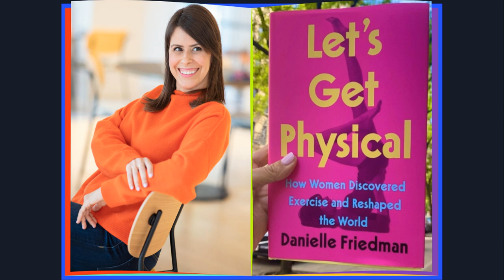Ep. 133: A Historical Look at Women's Fitness & the Wellness Industry with Author Danielle Friedman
This is part two of a three-part series we’ll be speaking with several guests to unpack the nuanced and complex layers of what it means to work, take part, and profit from the (capital W) Wellness industry.

This week we’re chatting with Danielle Friedman about her incredible work on the history of women’s fitness from the 60s onward and how this history informs our most complex notions of what it means to be well in our bodies today.